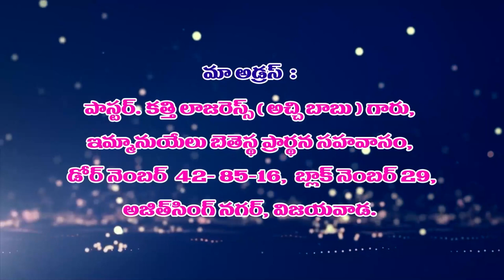Lazers Garu 25 01 23 అంశం: నిర్దోషమైన గొఱ్ఱపిల్ల